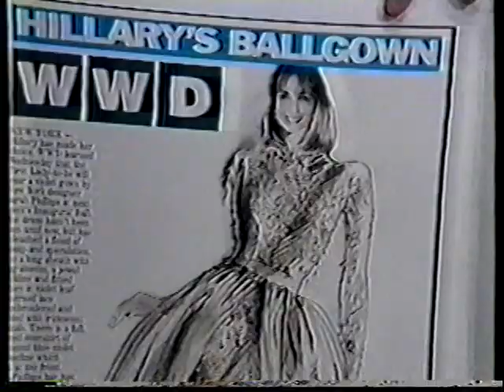LEG SHOW 7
Compilation of classic clips featuring (leg)ends Joan Lunden, Sara James, Katie Couric, Nancy Snyderman, Margaret Larson, Gail Buckner and others.